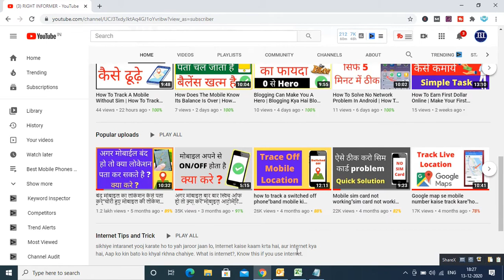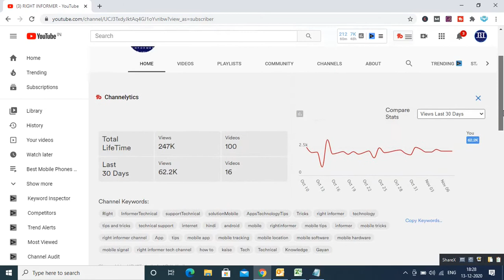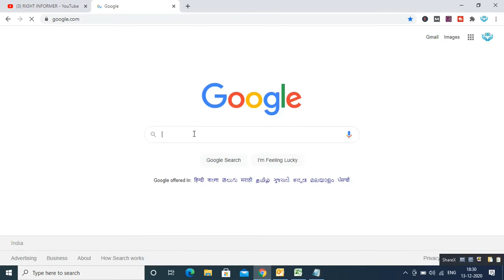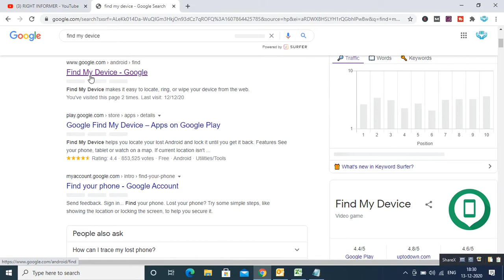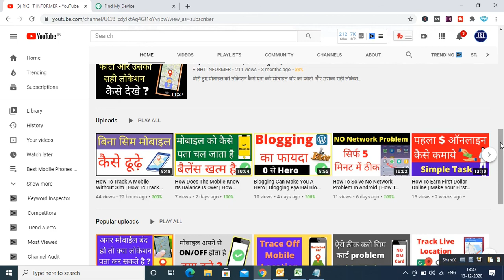How To Contact After Mobile Lost | मोबाइल गुम होने के बाद कैसे संपर्क करें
Hello dosto swagat hai aap ka Right informer channel me

In this video, i am going to explain How to contact after a mobile lost

Because when mobile is lost then you don't understand what to do

Therefore how you will try to contact after mobile lost

So in this video you will learn how to contact lost phone and how to contact stolen phone

Because you have an option to contact with a lost phone

Hence in this video, you will know how to contact if your phone is lost

Aur find my device se mobile kaise khoje agar mobile gum ho gaya kaise milega

So this is an important video for you mobile gum hone ke baad kaise contact kare

Aur koyi bhi mobile gum hone ke baad kaise pata kare

If you want to know How to contact after mobile lost then you must watch this complete video

Because i have well explained mobile chori hone ke baad kaise dhunde

मोबाइल चोरी होने के बाद कैसे ढूंढे aur kya kare

Android device manager ko kaise use kare mobile chori ho jane par kaise contact karen

Kyun ki android device manager ke help se lost mobile ko contact kar sakte hai

Aur agar aap ke mobile me sim card nhi hai to bhi aap contact kar sakte hai

Kyun ki es video me maine bataya hai kis tarah se lost mobile ko aap contact kar sakte hai

Aap ko es video me complete jankari diya hai

So don't miss How to contact after mobile lost but watch the complete video for knowledge

 1 How to contact after mobile lost

 2 how to contact lost phone

 3 how to contact stolen phone

 4 how to contact lost mobile

 5 how Can send message lost mobile